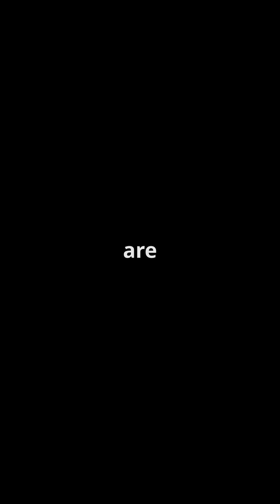China's Bold Move: No More 'Autonomous' Car Ads!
🚗 China is making waves in the automotive industry by cracking down on misleading 'autonomous' car claims! Following a tragic crash involving a Xiaomi SU7 that resulted in the loss of three lives, authorities are now banning terms like "self-driving" to enhance consumer safety. In this video, we delve into the details surrounding the incident, the new regulations introduced by the Ministry of Industry and Information Technology, and the implications for the future of electric vehicles (EVs) in China.

Join the conversation on how these changes will reshape the EV landscape and ensure accountability in driver-assistance technologies!

OUTLINE:

00:00:00 China's Bold Move: No More 'Autonomous' Car Ads!